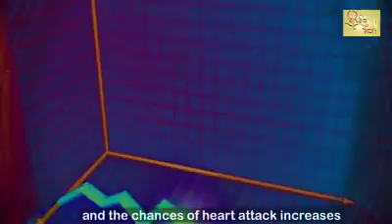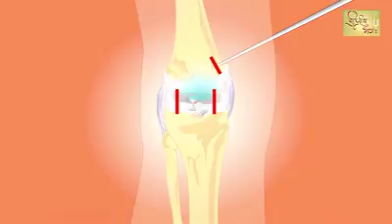How to maintain body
Hello frnds Subscribe my channel and press bell icon. इस वीडियो मे आपको बताया जा रहा हसि की केसे अपने शरीर को फिट रखा जा सकता है और लंबी उम्र तक जिंदा रहा जा सकता है। तो इस वीडियो को पूरा देखे।